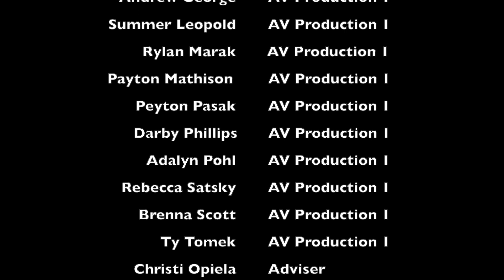announcements 5 16